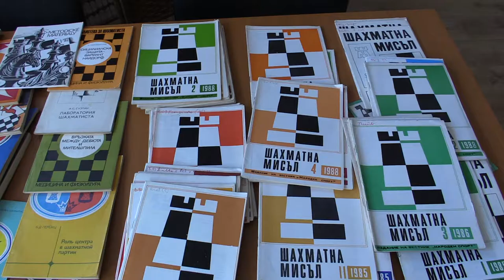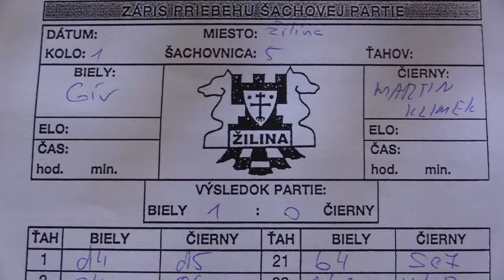1.1.5. Gír Patrik - Klimek Martin 1 - 0